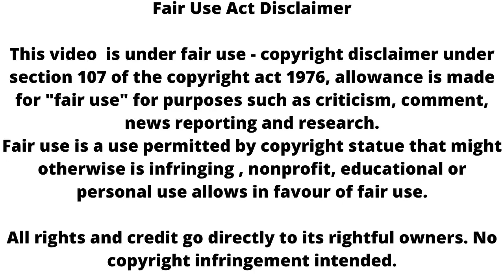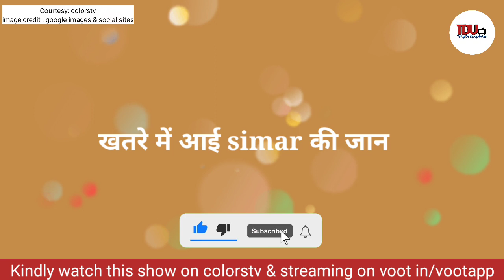Sasural Simar Ka 2 || खतरे में आई Simar की जान, Aarav का हुआ बुरा हाल !